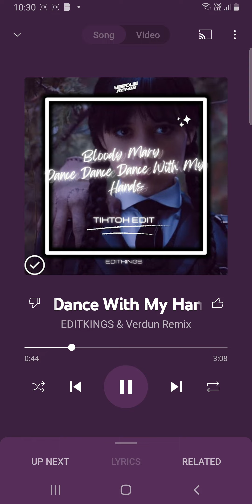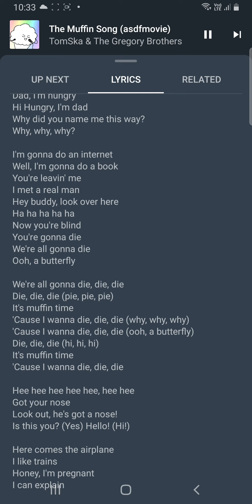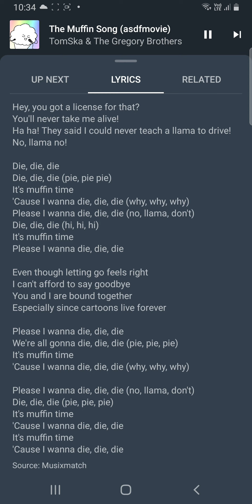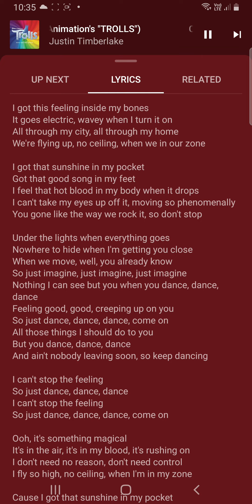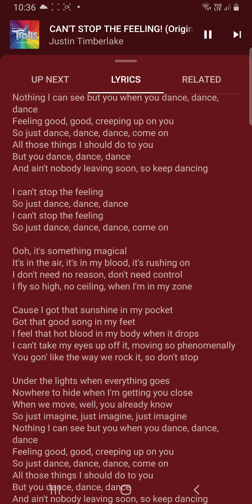Best of 2023